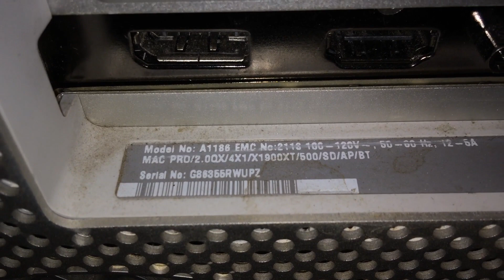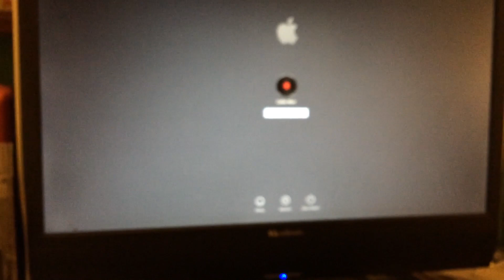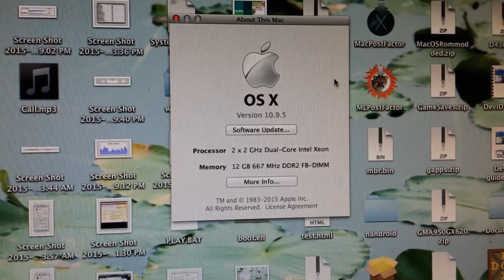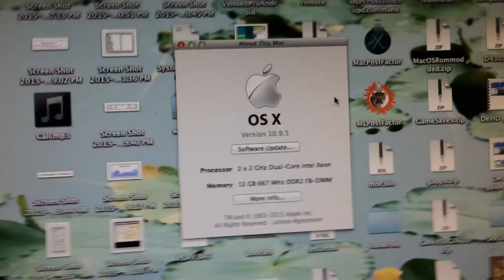Early-2006 Mac Pro 1,1 Overview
This is an overview of an Early-2006 Mac Pro I got off eBay for $34. It was sold in non-working condition, but it turned out the only issues were that there was no graphics card installed, and the thermal sensor on the northbridge heatsink was bad, causing the fans to run at full speed all the time. I replaced the thermal sensor with a new one (which turned out to be just a standard NPN transistor), and installed a graphics card, which brought the machine back to being fully functional. The only other issue the machine has is that parts of the case are bent, but that doesn't bother me at all having only paid $34.

Specs:

Dual 2 GHz Intel Xeon 5130 CPUs
12 GB of 667 MHz DDR2 ECC Memory
AMD Radeon HD 6670 GPU w/ 2 GB of VRAM
250 GB Samsung 850 Evo SSD
Built-in Wi-Fi and Bluetooth cards